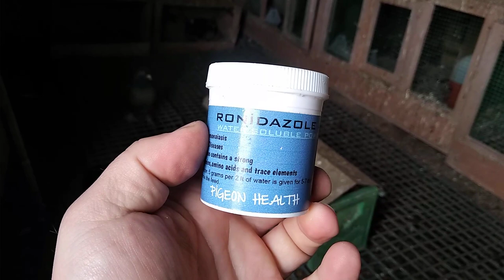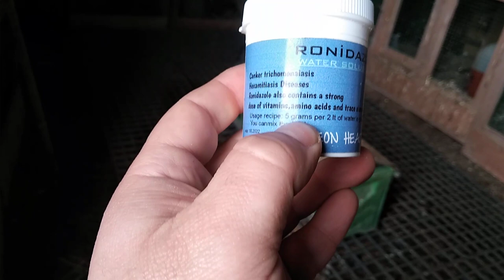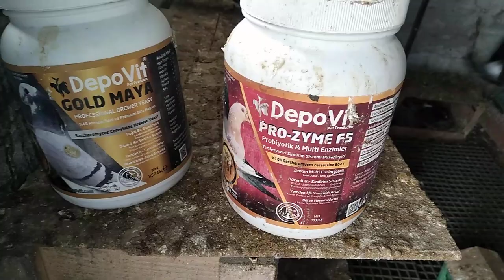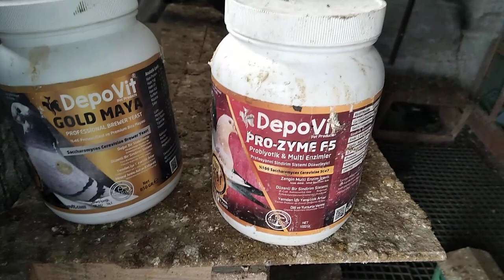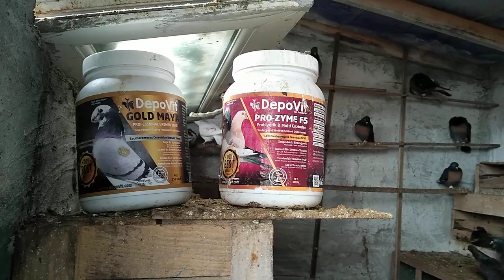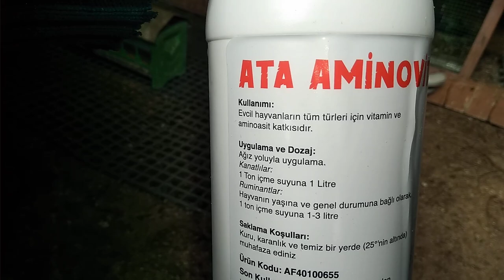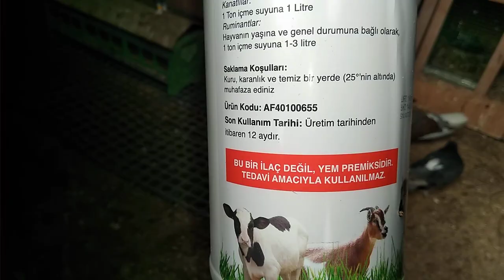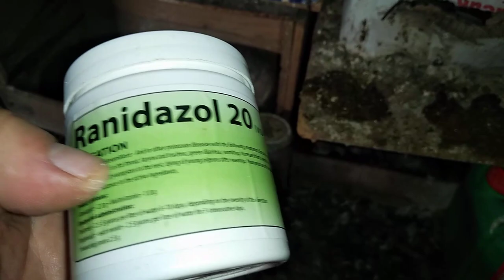Yavru Ölümlerine Son Vermek İçin Videoyu İzle Paylaş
Yavru Ölümlerine Son Vermek İçin Videoyu İzle Paylaş adlı videomuzda kullandığımız vitamin ve aminoasitler ile kullanılan ilaç takviyelerini açıklıyorum.

Taklacı güvercin, oyun kuşu, oyunlu güvercin, güvercin fiyatları, güvercin, pigeons, kostüm güvercini, şebap güvercin, en iyi takla atan güvercin,